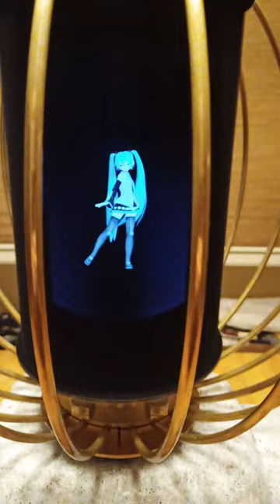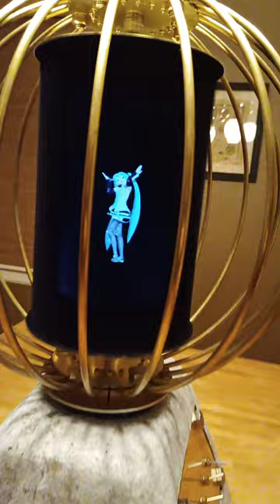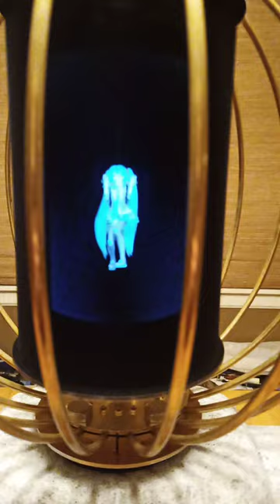Andotrope/Gehn's Imager: Hatsune Miku - World is Mine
My replica of Gehn's Imager from the video game Riven with an omni-directional holographic Andotrope display in the middle! This video is Hatsune Miku singing World is Mine. Because what better way to demonstrate a holographic display than with a holographic performer?

Pics, construction details & more info on how it works in my build log